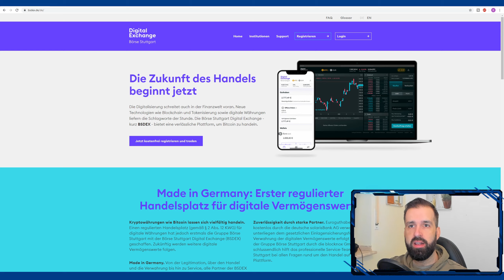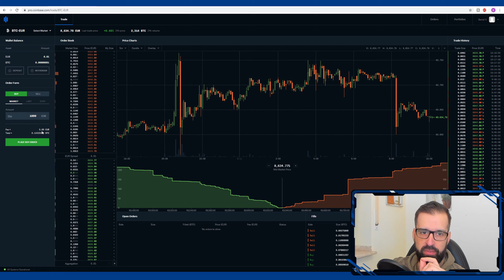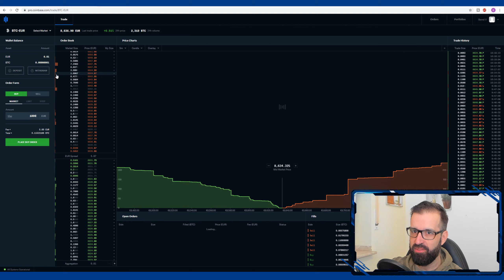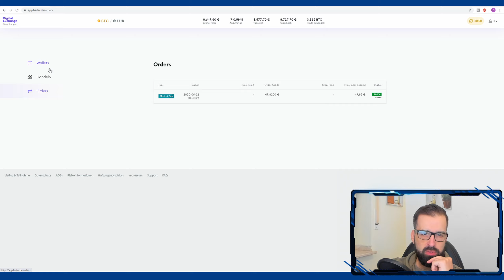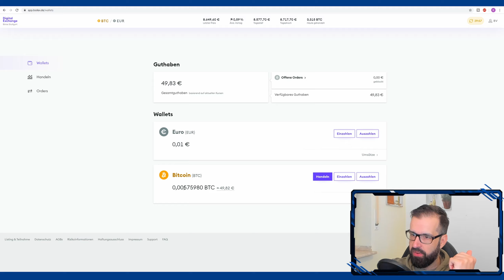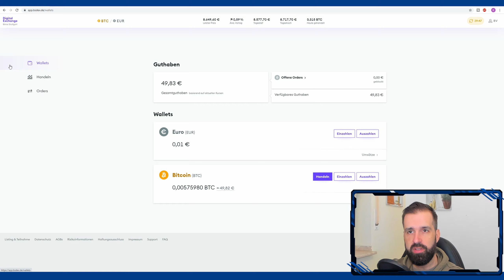Bitcoin kaufen bei BSDEX - Digital Exchange (Börse Stuttgart) ✅ Anleitung / Tutorial